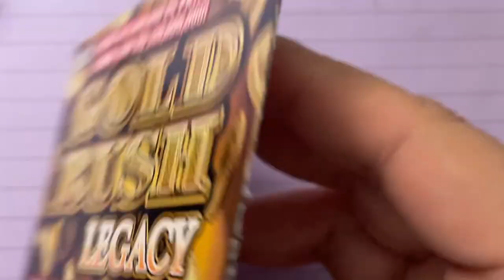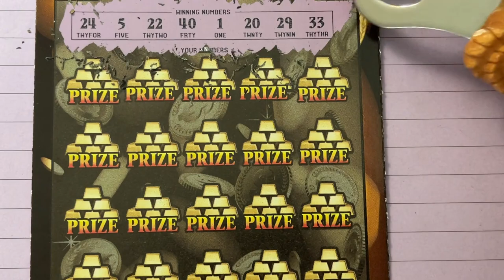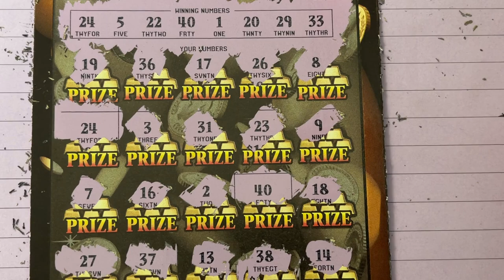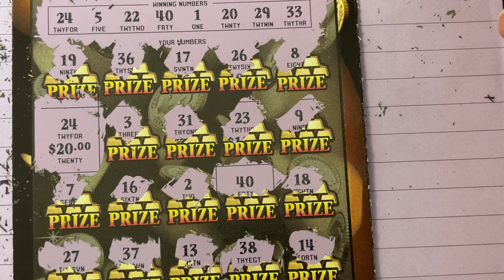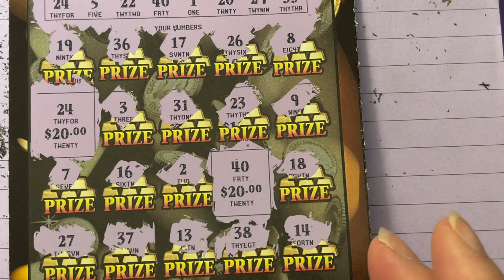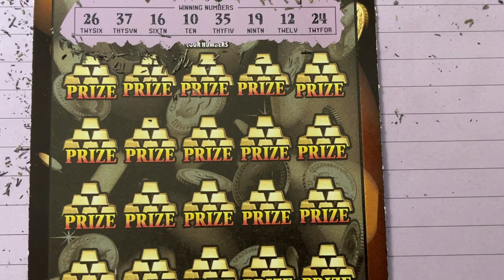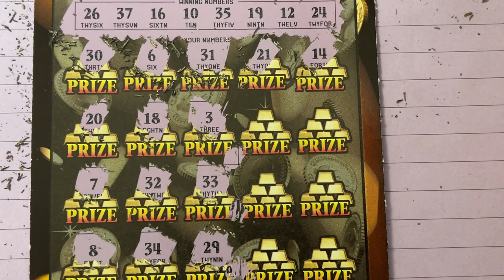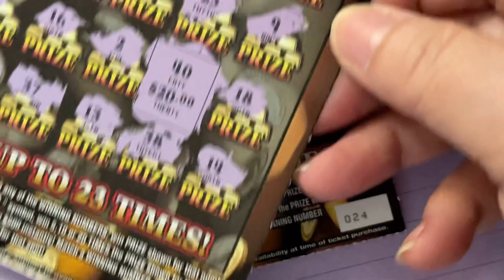More Gold Rush Legacy Tickets 23 and 24